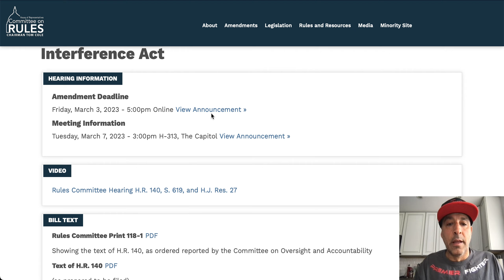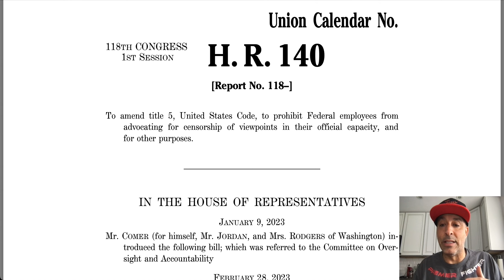SHOCKING:Congress just voted on your free speech.The results will stun you.1 party hates you